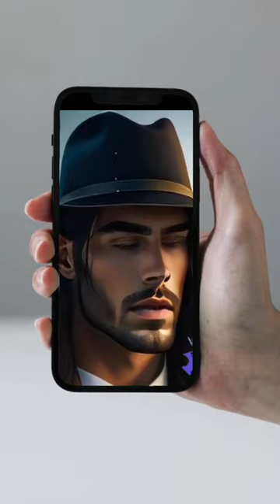समुद्र में रहने वाली गाय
samudra me rahane wali gay
sea me rahane wali cow
samudri gai
samudra mein rehne wale
samudra mein machhali
samudra jiv
samundri cow
about sea cow
what is a sea cow
about manatees
a sea cow
sea cow extinct
sea cow manatee
sea cow
sea cow on land
sea cows and manatees
sea cow dugong
the sea cow
dugong the cow of the sea
sea cow facts
sea cow meme
sea of cow
sea cow animal
sea cow videos
sea of the cow
what are sea cows
what are manatees
dugong sea cow